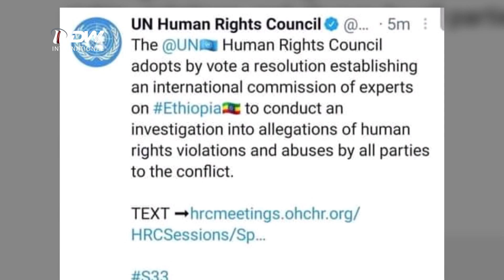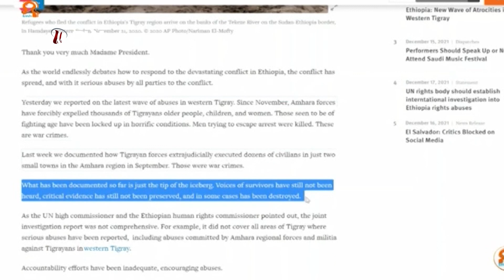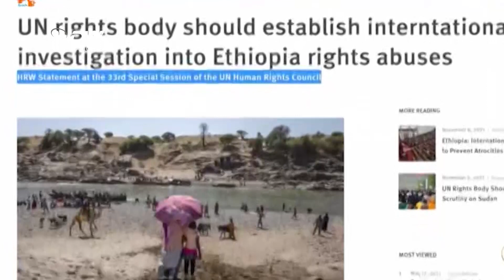DW TV Murtoo Mana Maree Mirgoota Namooma Mootummoota Qamtoomanii